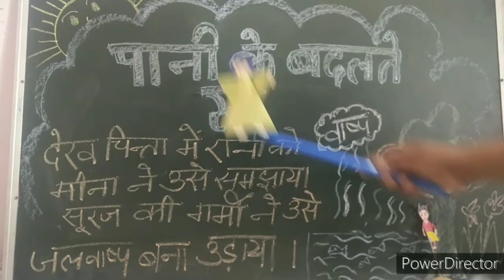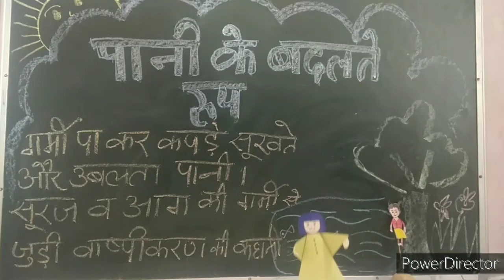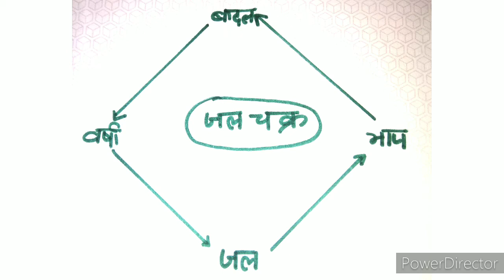पानी के बदलते रूप class 4 EVS